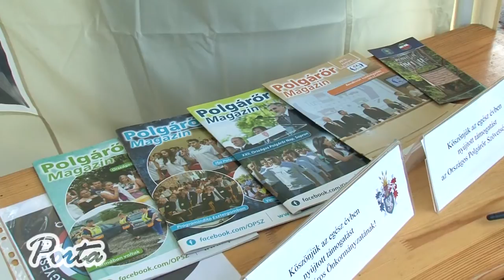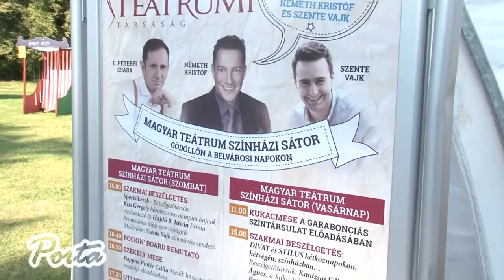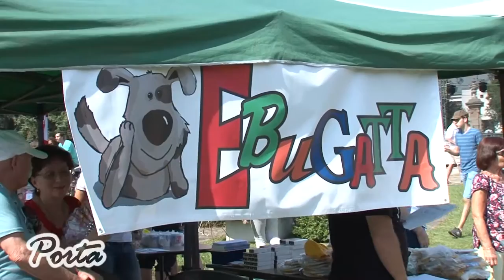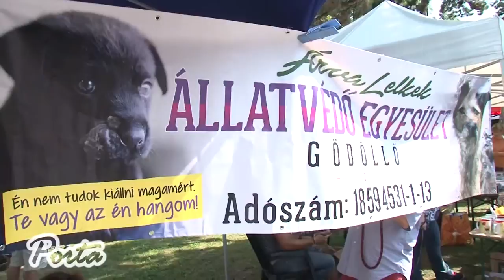Tudósítás a 2016-os Gödöllői Belvárosi Napokról - 2.rész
Idén is több ezer látogatót vonzott Gödöllőn a látnivalókban, programokban bővelkedő Belvárosi napok, szeptember 10-én és 11-én.

2016. október 1.